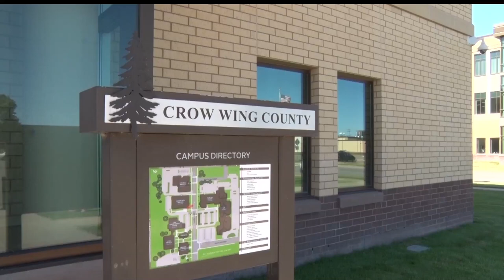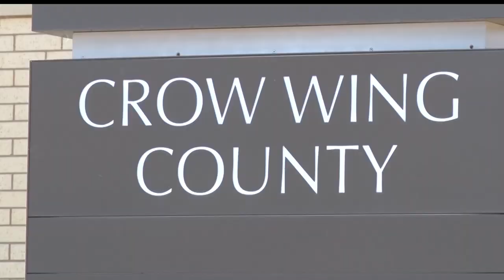Community Safety Costs Continue To Rise In Crow Wing County